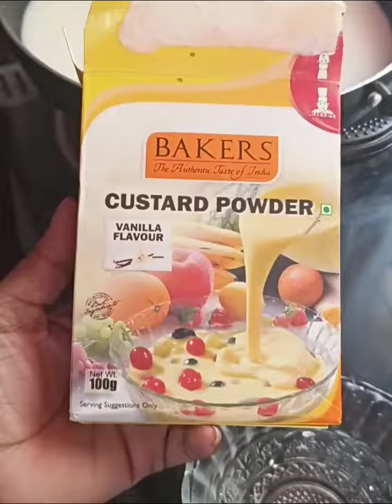ഫ്രൂട്ട്സ് കസ്റ്റർഡ് എളുപ്പത്തിൽ ഉണ്ടാകാം